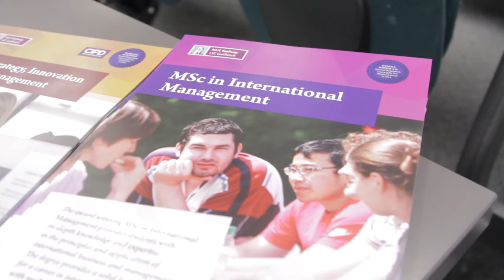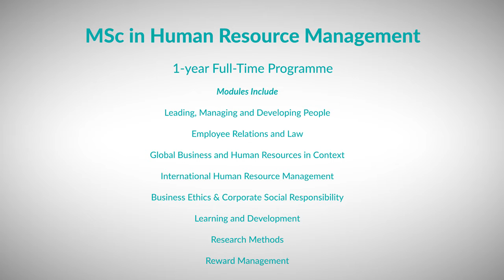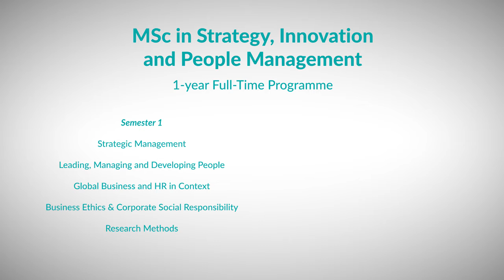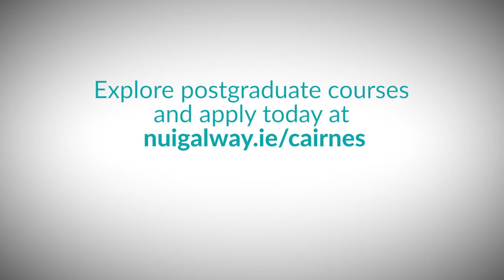MSc Management Programmes at NUI Galway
Find out more about NUI Galway's Management Masters Programmes